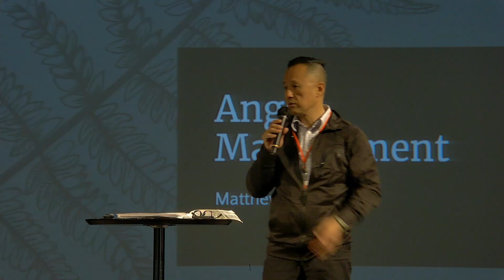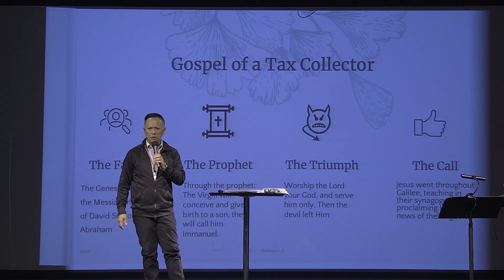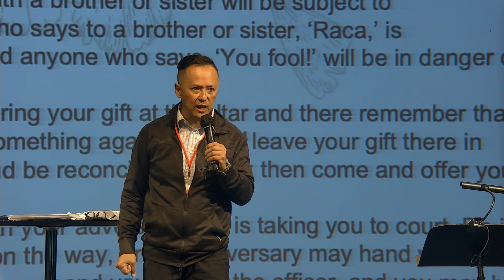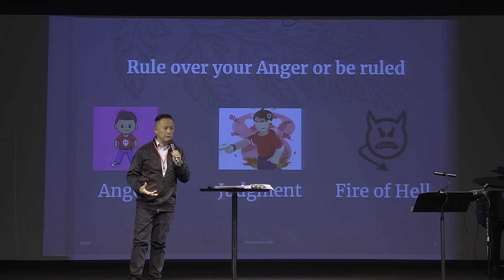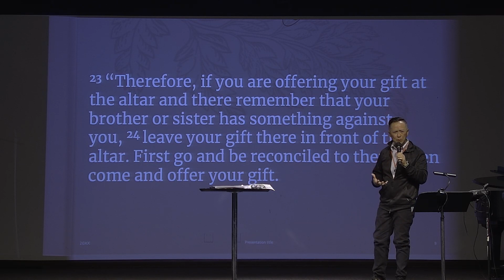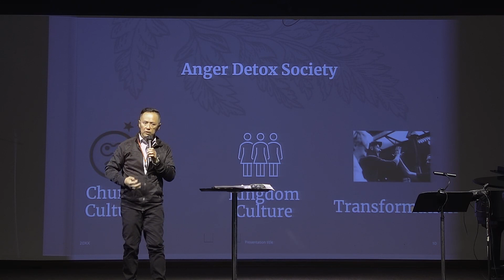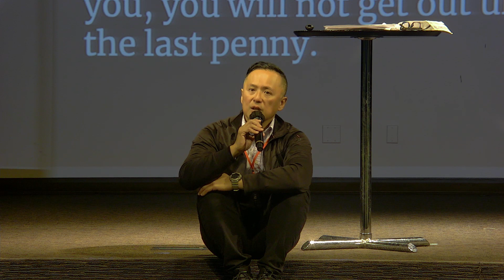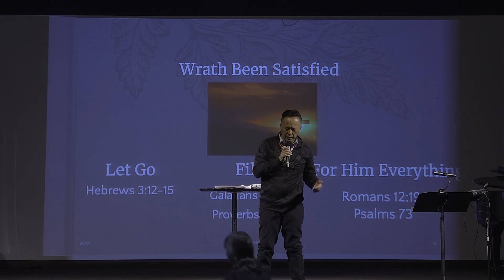Mar 26 | Anger Management | Pastor Sam Yung | Milpitas English / Youth Worship